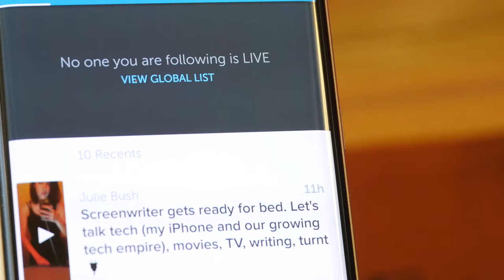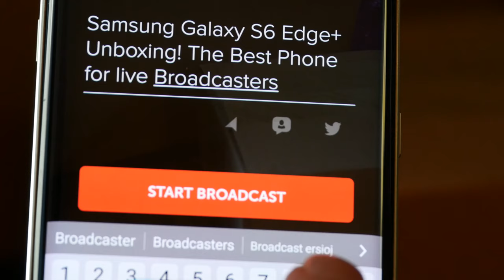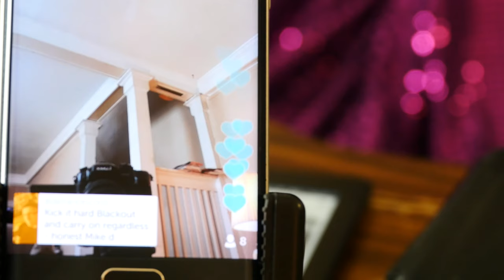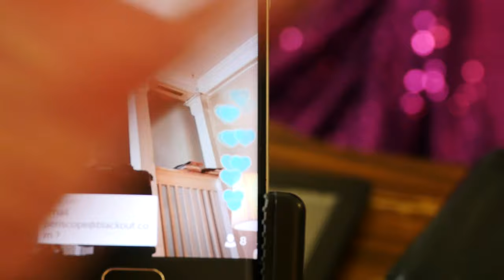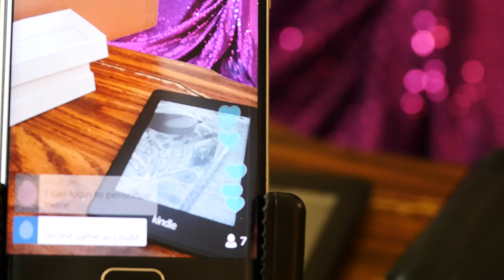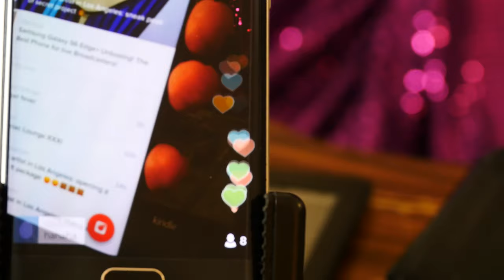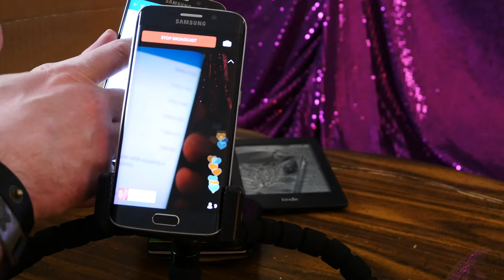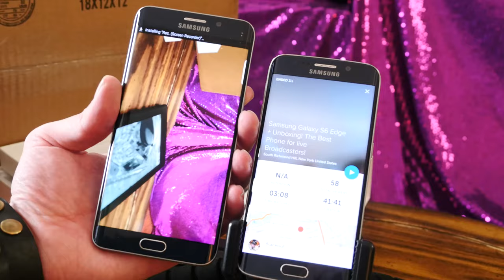Samsung S6 Edge VS S6 Edge Plus Unboxing & Periscope 4K UHD 30p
Being an actor / director / comedian / editor and big streaming broadcaster, I was initially very upset by the Samsung galaxy S6 Edge. Sure, it looked amazing, but it was crazy expensive, the screen was too tiny, and the thing overheated in 20 minutes of live streaming to youtube or Periscope. On top of that, Samsung sealed everything up so you can't have extra batteries or install fast micro SD cards.  Had I known that i wouldn't of bough it. last but not least, battery life simply sucks. It's just terrible. Especially for streaming videos. Periscope will eat the battery out in just a couple hours,.  i called up Verizon ready to return this very pretty but plagued with problems phone and was told they had a new one that fixed all the problems I mentioned and was a god deal bigger.  LOW and behold, I present THE MOST AWESOME  SMARTPHONE  / CAMERA / MINI COMPUTER in the universe - the Samsung Galaxy S6 Edge+ (and it is a + sign, not the word plus)  This is a very casual and long and informal review so if you are looking for straight geek talk there are a thousand other channels who get free phones but don't really USE them like i do. I put out ours of material every day.  I am happy to say that this is the best phone in the universe and it kills its little brother dead dead dead.  The only reason I'm keeping the S6 edge for now is because I have the Occulus Rift gear VR helmet and that is simply amazing and only takes the s6 and s6 edge phone now. When they come out with a gear vr for the plus, i will sell the old stuff.   Anyway  - if you have a 4K monitor or TV be sure to click 4K for the best and fairly amazing  quality!  Enjoy!